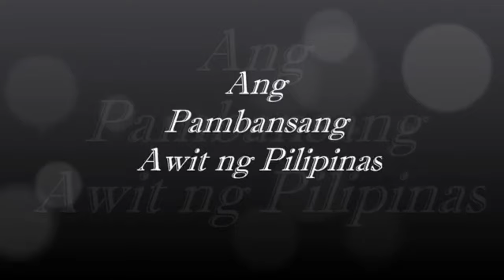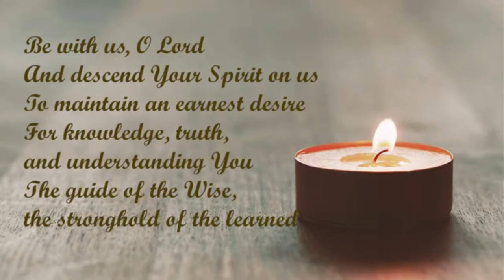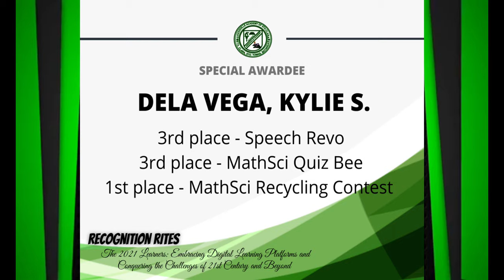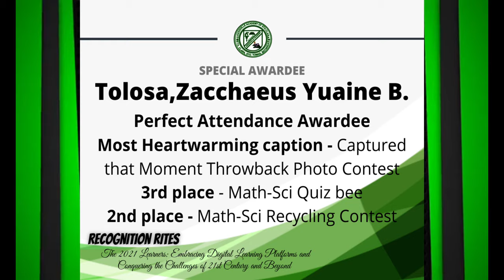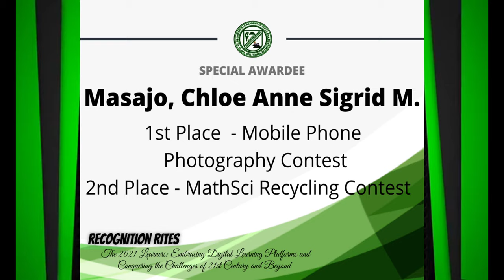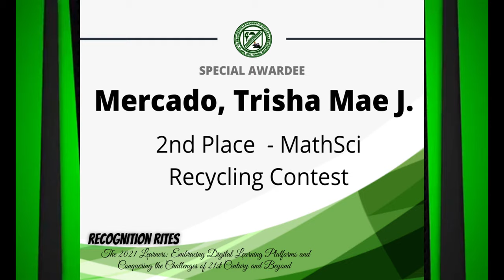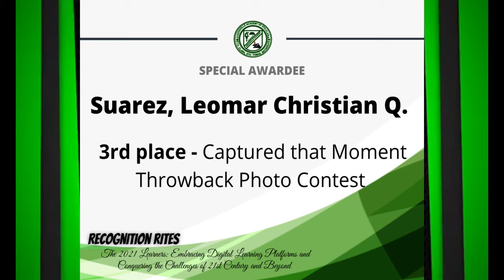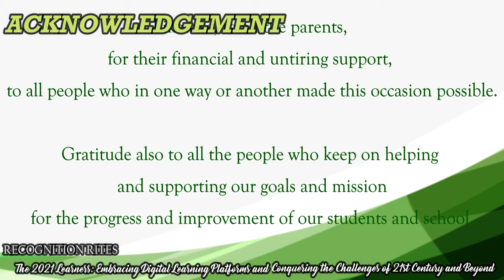Greenville Academy of Sta. Clara Virtual Recognition Ceremony 2021